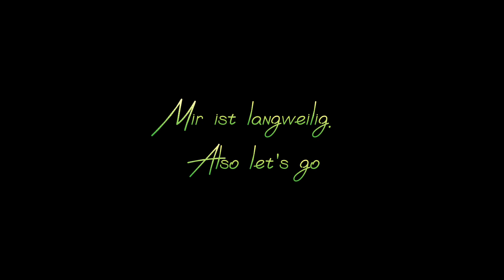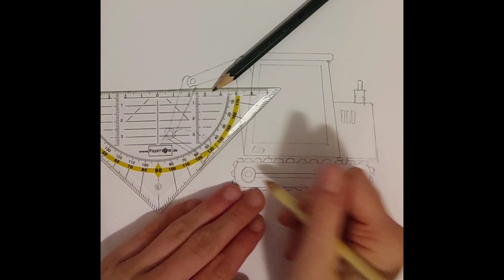Mikusch wird Baggerfahrer | Speedpaint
Das ganze Bild ist mit durch einem Livestream entstanden, wo @Sproxy.WarriorCats Warrior Cats Namen durch verschiedene Sprachen gejagt hat.

Haftungsaufschluss:
Die im Video vorhandene Musik und der Livestream-Ausschnitt gehören nicht mir!

About the music:
This song isn't mine I didn't wrote it!
I just used this song for my video but if you don't want that please write it in the comments!
I can delete the video then or we find a solution!